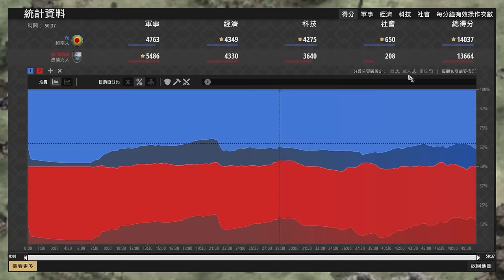【世紀帝國2決定版】中國第一高手Yo弓箭手開局解析！弓箭手堅守反擊更勝一籌？Yo賽事對決TaToH 【公寓杯 & Nili's Apartment Cup V】｜法蘭克 vs 越南